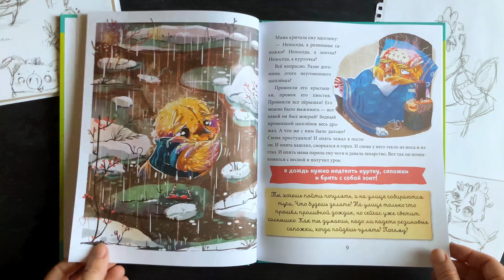Useful tales. Chicken by name Fidget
The second book in the series "School of Good Manners"
Полезные сказки. Цыпленок Непоседа.
Вторая книга из серии «Школа хороших манер»